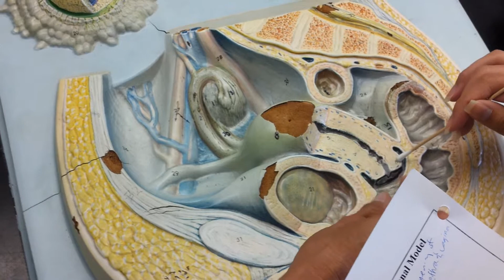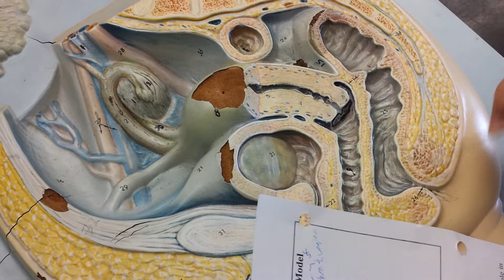Female Reproductive Structures - Relief/Dimensional Model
Summer 2013 - BIOL 239 Human Anatomy at SAC
1. Ovary       16. Mature ovum
2. Fallopian Tube (Uterine Tube)          17. Nucleus
3. Fimbria of Oviduct     18. Cytoplasm
5. Uterus       19. Zona Pellucida
6. Cervix of Uterus     20. Corona Radiata
8. Fundus of Uterus     22. Urethra
9. Vagina       29. Round Ligament
11. Labium minor     30. Ovarian Ligament
12. Labium major      Broad Ligament
13. Clitoris
15. Pouch of Douglas/Recto-Uterine Pouch